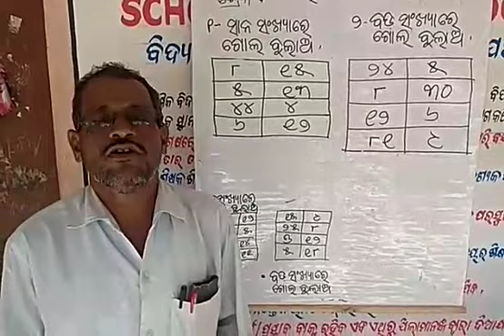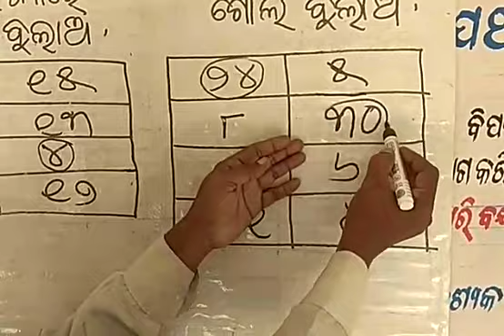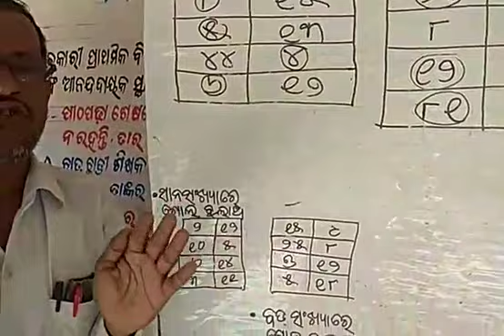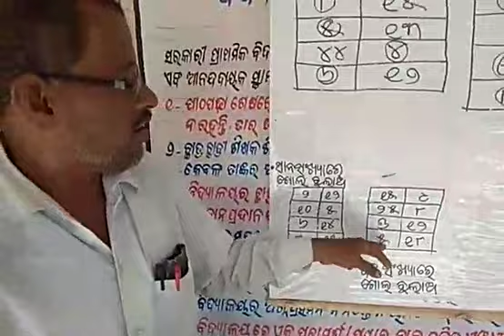CLASS-II MATHMETICS CHAPTER-1,LARGE & SMALL NUMBER